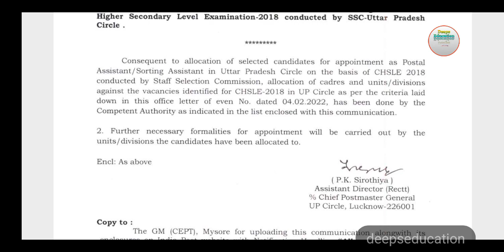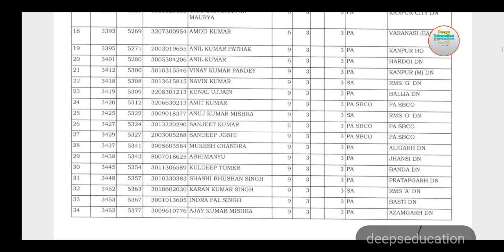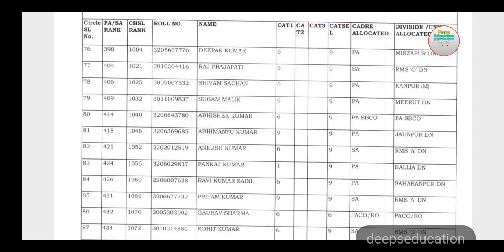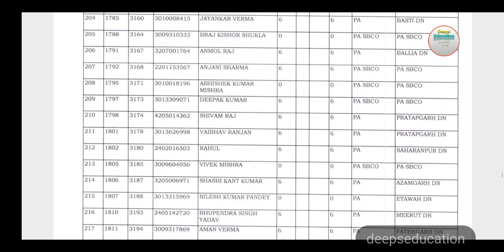Postal Assistant / Sorting Assistant || Uttar Pradesh Circle